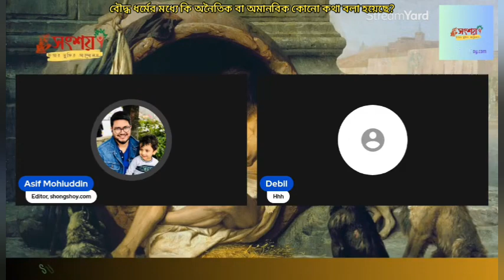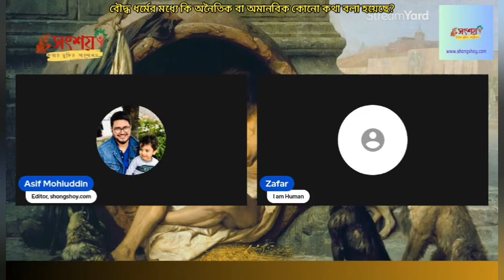বৌদ্ধ ধর্মে কি অনৈতিক বা অমানবিক কিছু আছে?